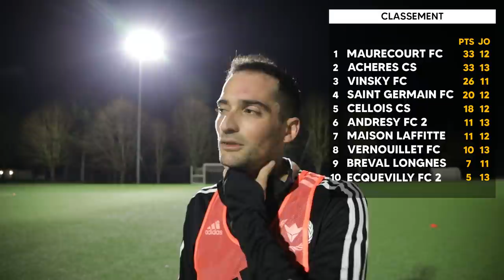SI ON PERD, ON NE MONTERA PAS EN D4... (J10 - SAISON 21/22)